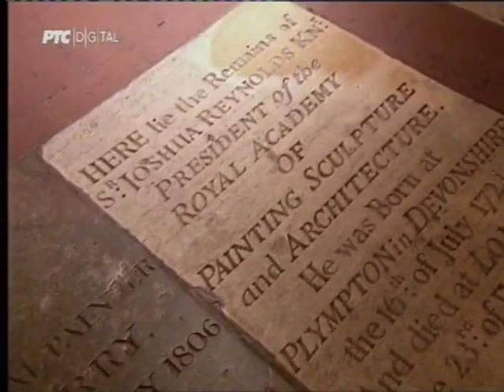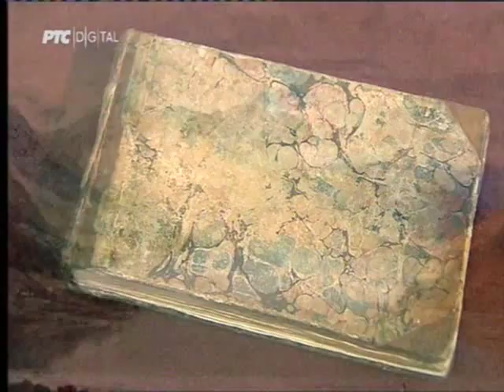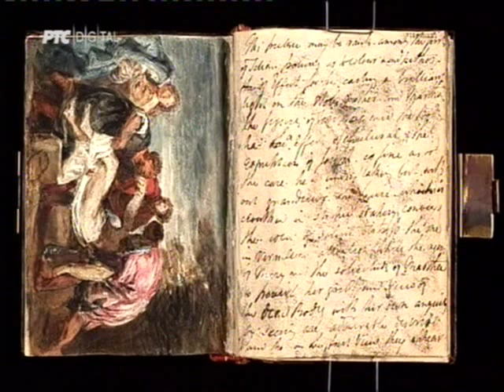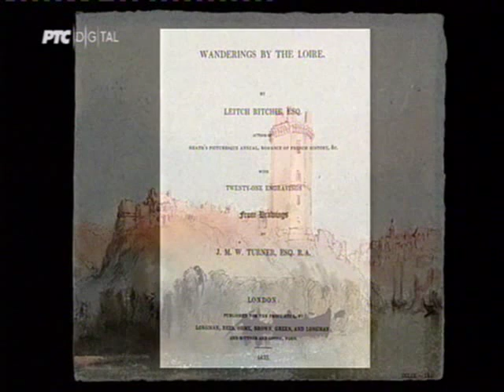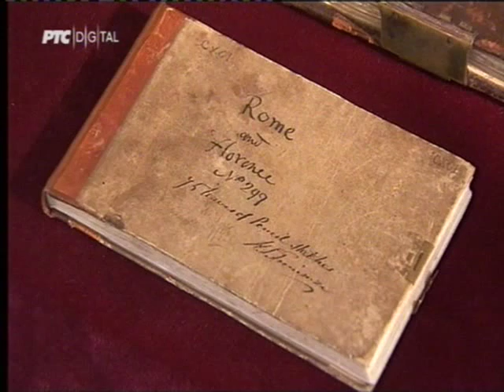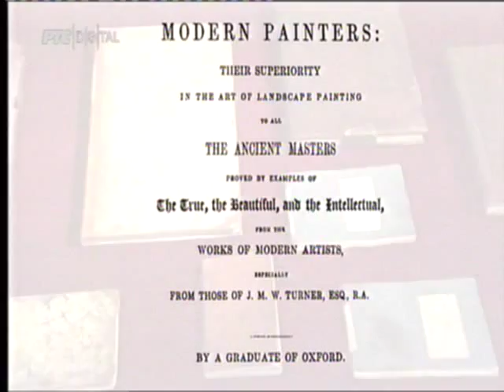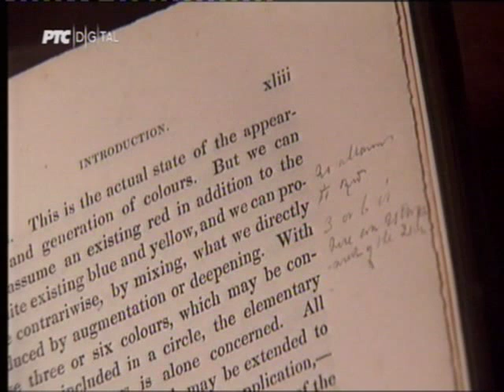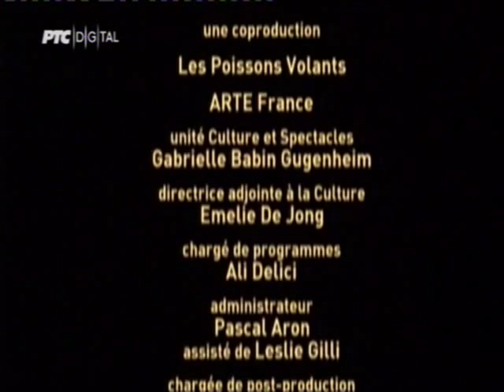Сликарство: Џозеф Малорд Вилијам Тарнер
Тарнер је почео каријеру као неко са веома скромним пореклом. Његове шансе да успе у животу биле би веома мале да није био талентован за сликарство и у томе имао очеву подршку.

Био је тако талентован да је већ са четрнаест година био примљен на Краљевску академију. Открио је моћ акварела и постао је такав виртуоз да је у року од само неколико година ту технику, коју су сликари до тада сматрали другоразредном, претворио у отмени начин изражавања. Тарнер је био познат по томе што заправо није имао утврђен поступак рада. Гребао је по папиру, трљао га, а затим би га премазивао заштитним средством. Уводио је различите ефекте како би добио изражајнији начин сликања. Такође би уводио светло покушавајући да на акварелу постигне интезитет боја својствен за уље на платну.